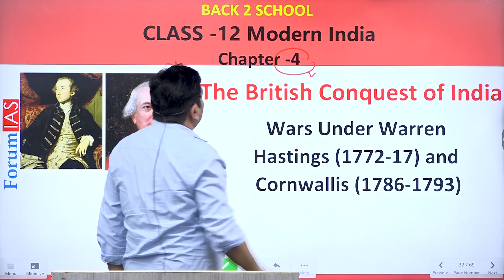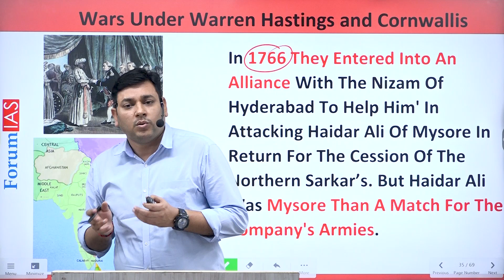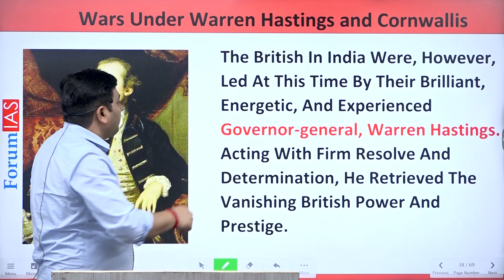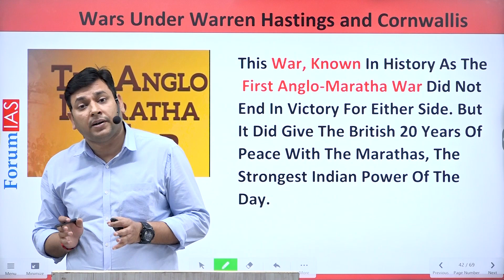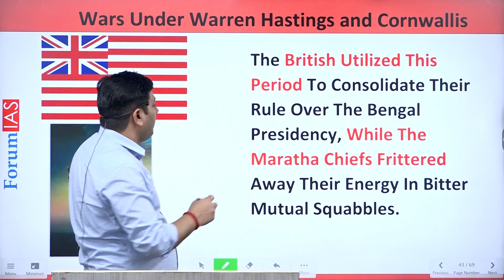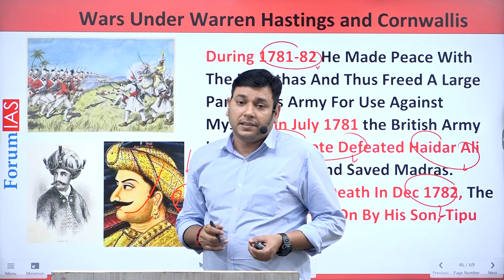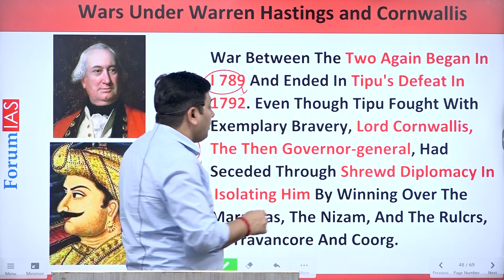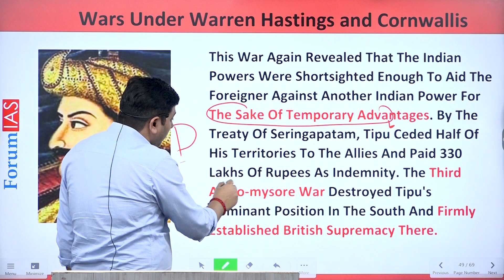BACK2SCHOOL | The British Conquest of India | Wars Under Warren Hastings and Cornwallis | ForumIAS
In this video we will discuss about Wars Under Warren Hastings and Cornwallis.

In this video we will learn about:
1. First Anglo - Mysore War
2. First Anglo - Maratha War
3. Treaty Of Salbai
4. 2nd Anglo - Mysore War
5. 3rd Anglo - Mysore War